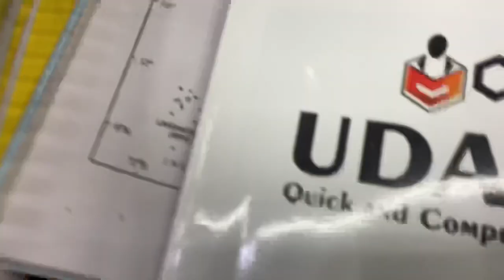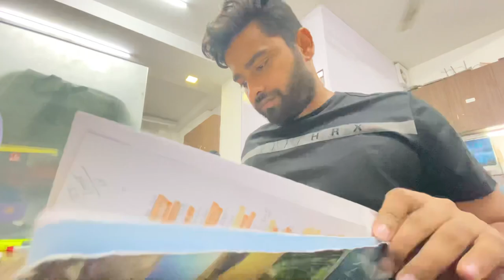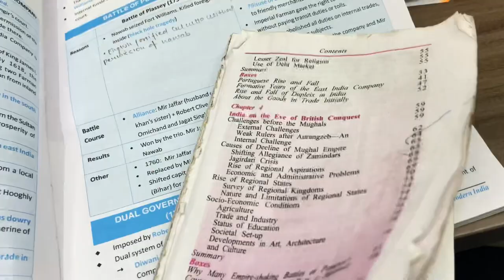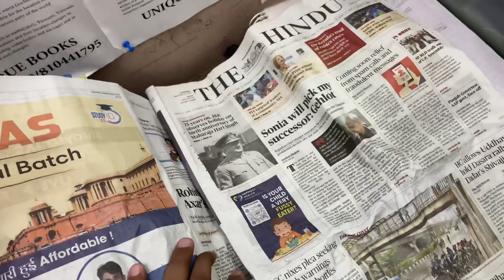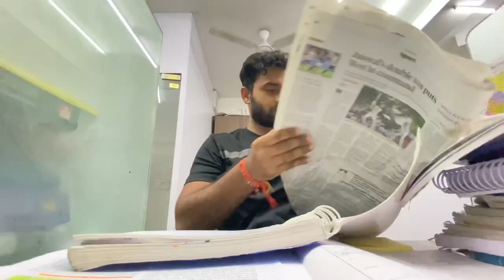This is how UPSC Aspirant preparing for UPSC 2023* Full vlog * A day in the life of upsc aspirant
A aspirant go through lot of hardwork and  emotion everyday with such full dedication

Song - circuit ,yugon
Singer - Jeff kaale